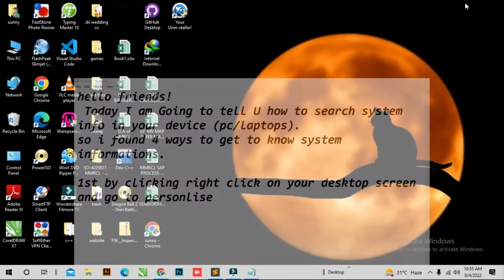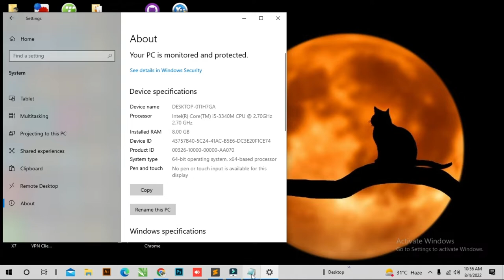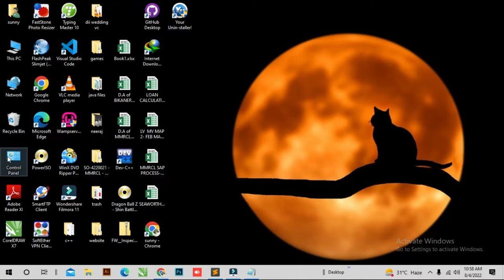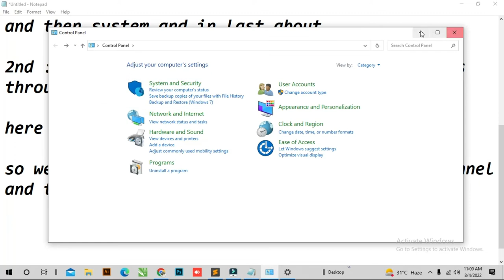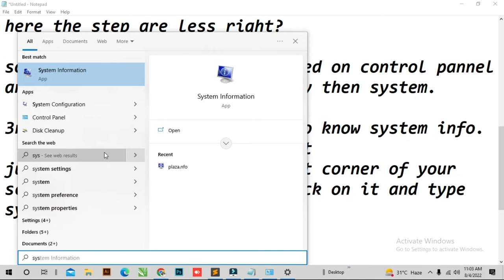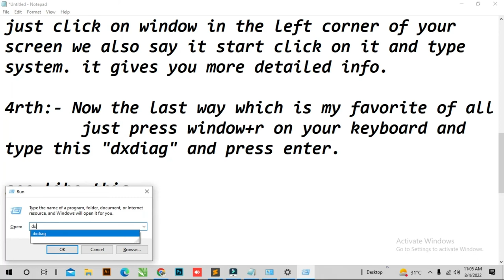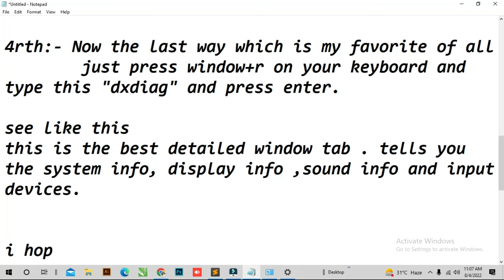How To Check System Information on Windows 10 PC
Hello friends!
 Today I am Going to tell U how to search system
info in your device (pc/laptops).
so I found 4 ways to get to know system informations.

1st:-  Through Desktop Screen.

Right click -- personlize -- home -- system -- about.

2nd :- Through control panel.

 Control panel -- system & security -- system.

3rd :- Through Start window in the left corner of your screen.

 Start -- type system.

4rth:- Through Run tab/Window dialog box.

Press window+r -- type "dxdiag" and press enter.

see like this
this is the best detailed window tab . tells you
the system info, display info ,sound info and input
devices.

i hope i helped you ...

plz tell me whether this video is helpful or not in the comment section...